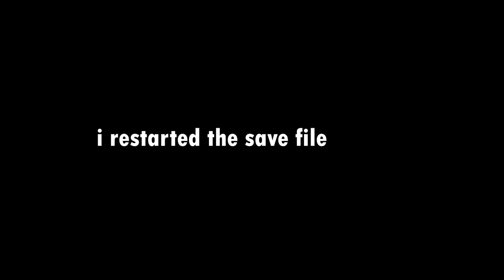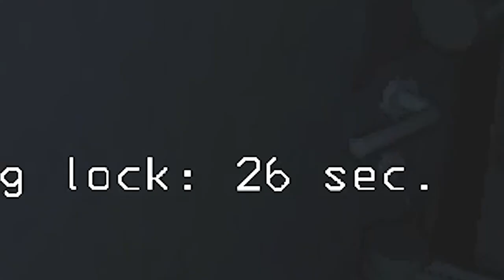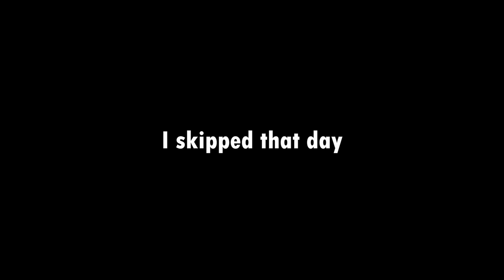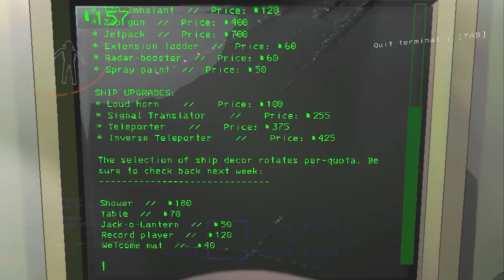Lethal Company Solo #1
A new series where I play lethal company solo and try to learn the game more than what I know! I only have 50 hours on lethal and I rlly like the game, so instead of waiting for people to come online I just play solo. And no, I didn't forget about Fishbrick's obby, it haunts me every time I see it in recent.

lethal company solo and lethal company funny moments fr fr 💯💯